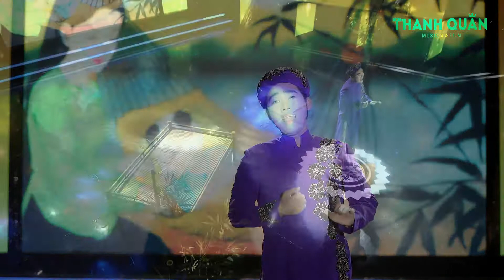Ngẫu Hứng Ru Con | Hữu Thọ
Bài hát: Ngẫu Hứng Ru Con
Ca sĩ: Hữu Thọ